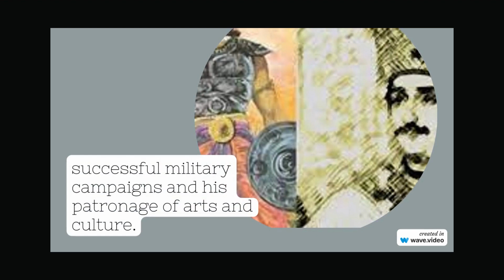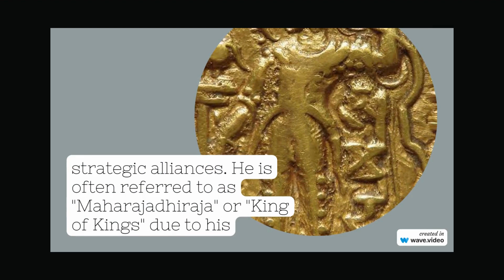Samudra Gupta the great king of Ancient India